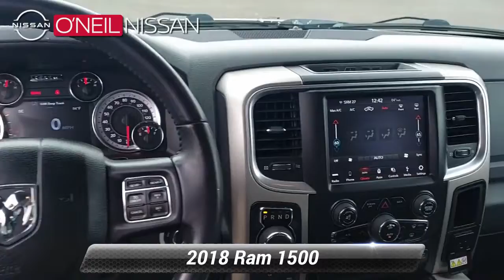Used 2018 Ram 1500 Big Horn, Warminster, PA 5081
ONeil Nissan

Come visit your Dealer for life...Check out our reviews Come and enjoy your best shopping experience! Priced below KBB Fair Purchase Price! Clean CARFAX. CARFAX One-Owner. Bright White Clearcoat 2018 Ram 1500 Big Horn 4WD 8-Speed Automatic 3.6L V6 24V VVT One Owner Non-Smoker Local Trade Clean Carfax Remote Start Running Boards Spray-In Bed Liner 115V Auxiliary Power Outlet 40/20/40 Split Bench Seat 8.4"Touchscreen Display Air Conditioning ATC w/Dual Zone Control Apple CarPlay Audio Jack Input for Mobile Devices Auto-Dimming Exterior Mirrors Auto-Dimming Rear-View Mirror Big Horn Badge Big Horn Regional Package Bright/Bright Billets Grille Charge Only Remote USB Port Class IV Receiver Hitch Electric Shift-On-Demand Transfer Case Electroluminescent Instrument Cluster Exterior Mirrors Courtesy Lamps Exterior Mirrors w/Supplemental Signals Folding Flat Load Floor Storage Front Armrest w/3 Cupholders Front Center Seat Cushion Storage Front Fog Lamps Google Android Auto GPS Antenna Input HD Radio Integrated Voice Command w/Bluetooth Leather Wrapped Steering Wheel LED Bed Lighting Media Hub (2 USB AUX) Overhead Console w/Garage Door Opener ParkSense Front/Rear Park Assist System ParkSense Rear Park Assist System Power 10-Way Driver Seat Power Heated Fold-Away Mirrors Power Lumbar Adjust Power-Folding Mirrors Premium Cloth 40/20/40 Bench Seat Quick Order Package 22S Big Horn Radio: Uconnect 4C w/8.4"Display Rear 60/40 Split Folding Seat Rear Dome w/On/Off Switch Lamp Rear Floor Mats Rear Power Sliding Window Remote Start System Remote USB Port Security Alarm SiriusXM Satellite Radio Steering Wheel Mounted Audio Controls Storage Tray Sun Visors w/Illuminated Vanity Mirrors Universal Garage Door Opener USB Host Flip Wheels: 20"x 8"Aluminum Chrome Clad.*br**br**br*Online vehicle pricing includes all applicable rebates and incentives and must finance with O'Neil Nissan.

[RLVID:291:d8d5ccf3817c9fc4:9e5e73d1eba3a3e3:1]